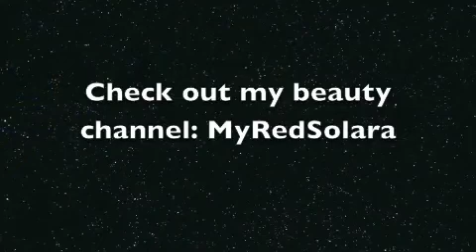I LOVE T-Shirts!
TV Show Vlogging- my eternal love of the T Shirt... Enjoy!